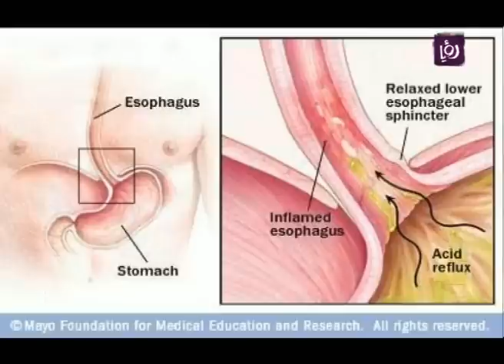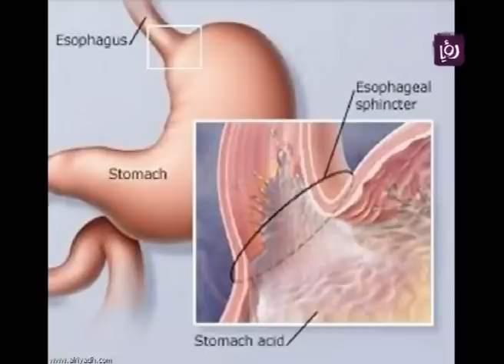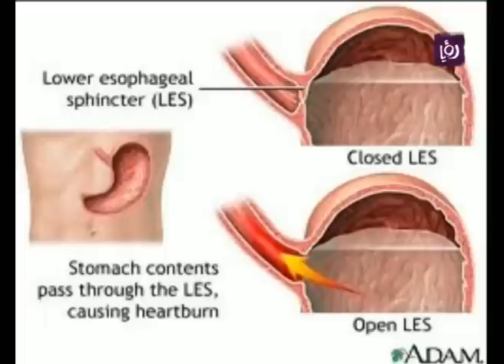د. فراس زريقات اخصائي الجهاز الهضمي والكبد - رؤيا | Roya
فقرة استضافة برنامج دنيا يا دنيا لاخصائي لاجهاز الهضمي والكبد الدكتور فراس زريقات